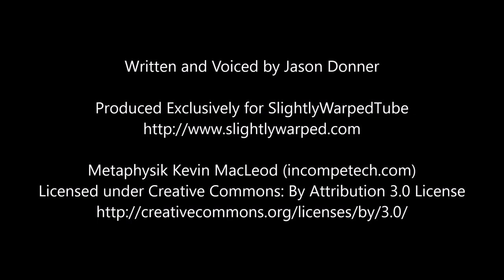Chilling Tales #11: "The Legend of the Wampus Cat"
There is a beast lurking in the dark of the woods in the American South-East said to have the ability to drive men mad with a single menacing glare.